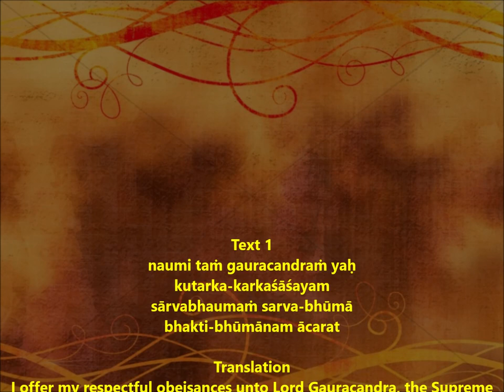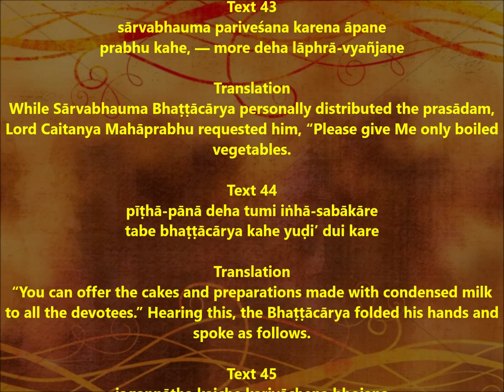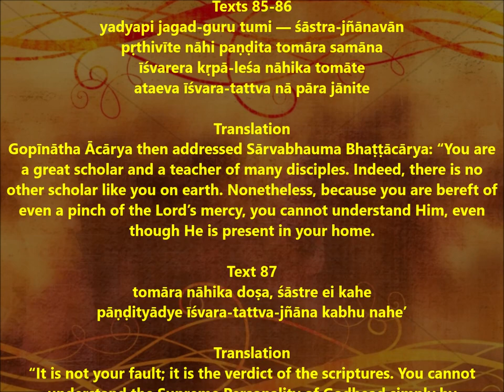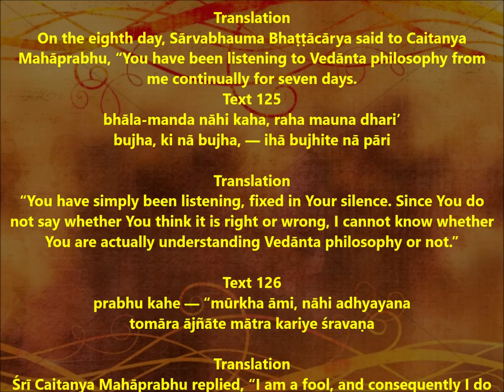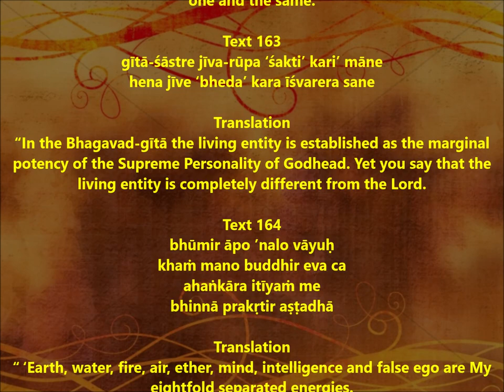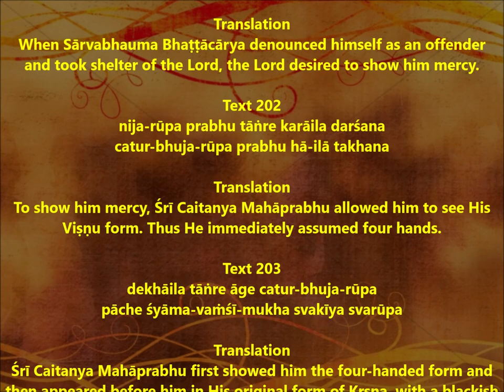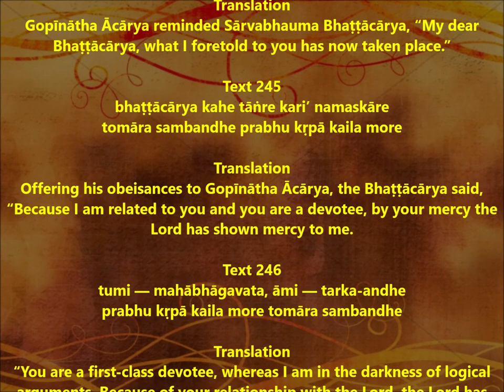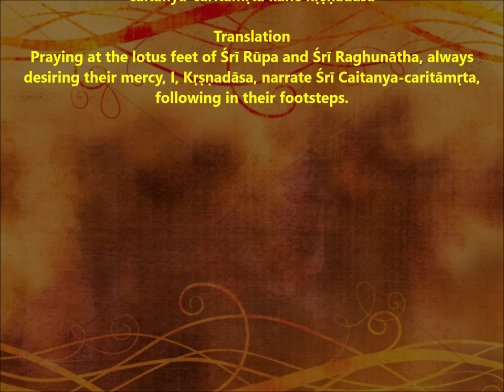Chaitanya Charitamrita | Madhya Lila - CHAPTER 6 | The Liberation of Srila Sarvabhauma Bhattacharya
Śrī Caitanya Caritāmṛta
Madhya līlā - CHAPTER 6 - The Liberation of Sārvabhauma Bhaṭṭācārya
Author: Śrīla Kṛṣṇadāsa Kavirāja Gosvāmī
Language: Sanskrit & Bengali

Śrī Caitanya-caritāmṛta, by Śrīla Kṛṣṇadāsa Kavirāja Gosvāmī, is the principal work on the life and teachings of Śrī Kṛṣṇa Caitanya Mahāprabhu.

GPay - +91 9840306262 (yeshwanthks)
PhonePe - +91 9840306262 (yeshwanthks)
BHIM UPI ID - yeshwanthks@ybl

Śrī Caitanya-caritāmṛta is divided into three sections, called līlās, a word that literally means “pastimes” — the Ādi-līlā (recounting the early period of Lord Caitanya’s pastimes), the Madhya-līlā (recounting the middle period), and the Antya-līlā (recounting the final period). The notes of Murāri Gupta form the basis of the Ādi-līlā, and Svarūpa Dāmodara’s diary provides the details for the Madhya- and Antya-līlās.

The first twelve chapters of the Ādi-līlā constitute the preface for the entire work. By referring to Vedic scriptural evidence, Kṛṣṇadāsa Kavirāja establishes that Caitanya Mahāprabhu is the avatāra (incarnation) of God for the Age of Kali — the current epoch, which began five thousand years ago and is characterized by materialism, hypocrisy, and dissension.

The author also proves that Caitanya Mahāprabhu is identical to Lord Kṛṣṇa and explains that He descends to liberally grant the fallen souls of this degraded age pure love of God by propagating saṅkīrtana — literally, “congregational glorification of God” — especially by organizing massive public chanting of the mahā-mantra: Hare Kṛṣṇa, Hare Kṛṣṇa, Kṛṣṇa Kṛṣṇa, Hare Hare/ Hare Rāma, Hare Rāma, Rāma Rāma, Hare Hare. In addition, in the twelve-chapter preface Kṛṣṇadāsa Kavirāja reveals the esoteric purpose of Lord Caitanya’s appearance in the world, describes His co-avatāras and principal devotees, and summarizes His teachings. In the remaining portion of the Ādi-līlā, chapters thirteen through seventeen, the author briefly recounts Lord Caitanya’s divine birth and His life until He accepted the renounced order. This account includes His childhood miracles, schooling, marriage, and early philosophical confrontations, as well as His organization of a widespread saṅkīrtana movement and His civil disobedience against the repression of the Muslim government.

The Madhya-līlā, the longest of the three divisions, narrates in detail Lord Caitanya’s extensive and eventful travels throughout India as a renounced mendicant, teacher, philosopher, spiritual preceptor, and mystic. During this period of six years, Śrī Caitanya Mahāprabhu transmits His teachings to His principal disciples. He debates and converts many of the renowned philosophers and theologians of His time, including Śaṅkarites, Buddhists, and Muslims, and incorporates their many thousands of followers and disciples into His own burgeoning numbers. The author also includes in this section a dramatic account of Caitanya Mahāprabhu’s miraculous activities at the giant Ratha-yātrā (Car Festival) in Jagannātha Purī, Orissa.

The Antya-līlā concerns the last eighteen years of Śrī Caitanya’s presence, spent in semiseclusion near the famous Jagannātha temple in Purī. During these final years, Śrī Kṛṣṇa Caitanya drifted deeper and deeper into trances of spiritual ecstasy unparalleled in all of religious and literary history, Eastern or Western. His perpetual and ever-increasing religious beatitude, graphically described in the eyewitness accounts of Svarūpa Dāmodara Gosvāmī, His constant companion during this period, clearly defy the investigative and descriptive abilities of modern psychologists and phenomenologists of religious experience.